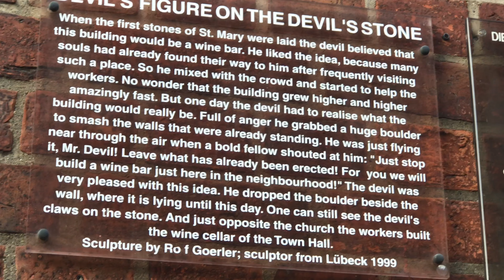Lübeck : Where you can find the iconic city gate and the Devil’s Stone!